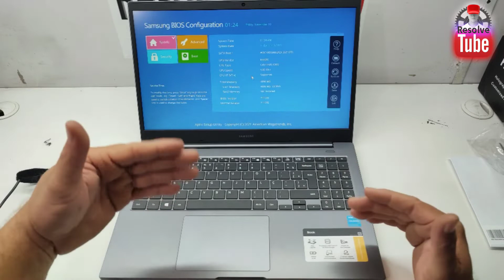Como entrar na Bios Samsung book 550-xda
Olá pessoal nesse vídeo irei demonstrar como acessar a BIOS do Samsung book 550xda, para realizar configuração ou até mesmo direcionar o boot para um pen drive, para iniciar a instalação do Windows, Caso for necessário é um vídeo simples prático e rápido para ajudar quem precisa desta orientação Espero que gostem, não se esqueça de deixar o like e se inscrever no canal, ativar o Sininho para que o YouTube recomende  novos vídeos para vocês, sobre dicas tutoriais de tecnologia que trago aqui, muito obrigado pela atenção e até o próximo vídeo.